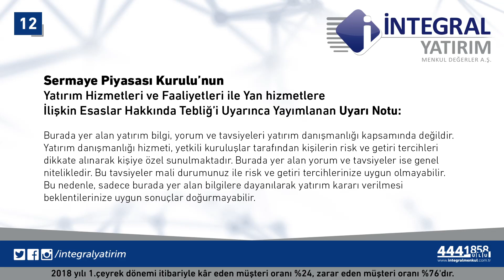24.05.2018 Piyasa Gündemi - Aylin Cevizci